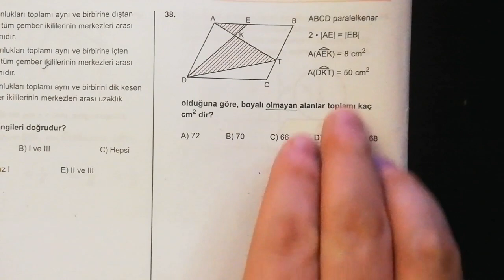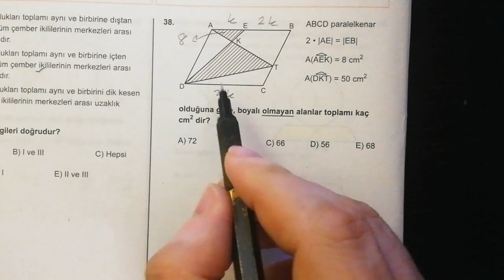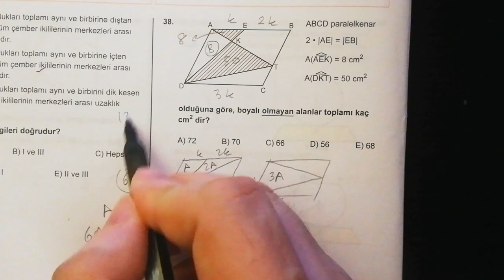Mini Anlatımla 3 ÖĞRETİCİ ALAN Sorusu Çözümü.. 👍